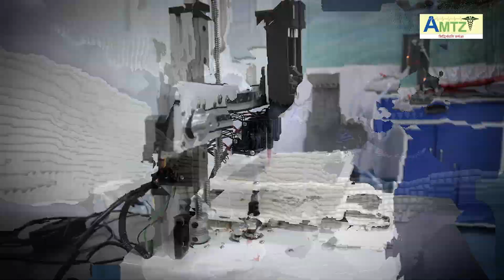Dr. Parvinder Maini, Scientific Secretary to Principle Scientific Advisor to the Government of India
WATCH : Dr. Parvinder Maini, Scientific Secretary to Principle Scientific Advisor to the Government of India about AMTZ